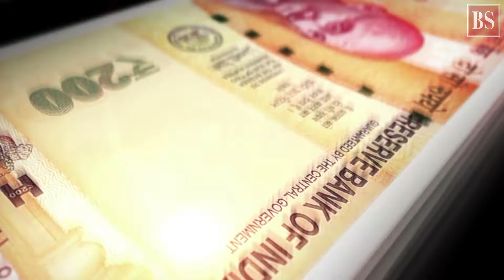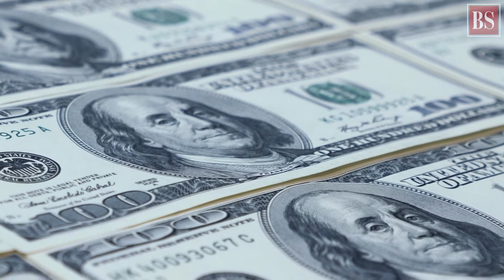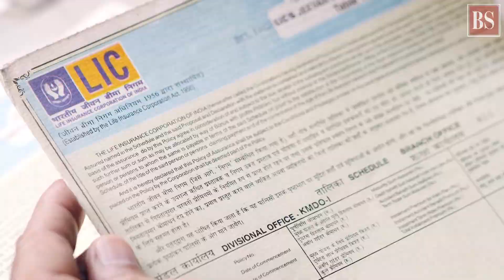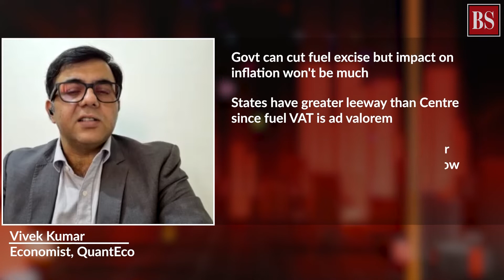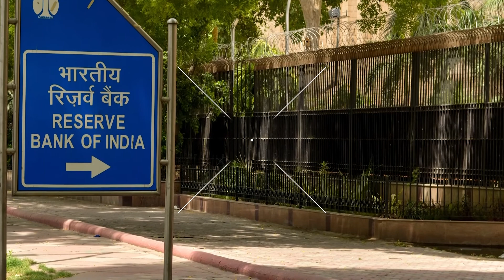India’s economic challenges amid soaring crude oil price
Russia has threatened to shut its gas pipeline to Germany and warned of crude price at $300 a barrel. Back home, the signs of economic distress are imminent. What are the challenges ahead of India?